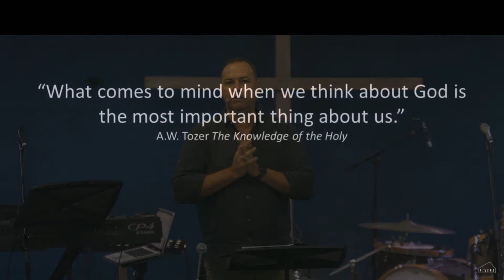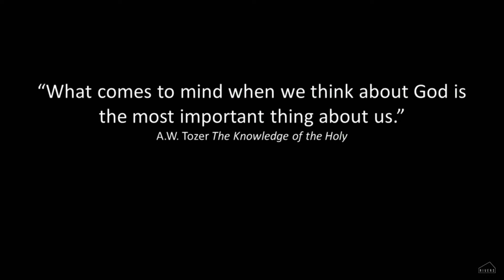Transformation Trek - Hearing the Holy Spirit